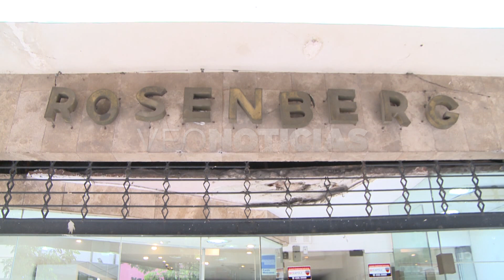Jonathan propietario de la Joyería asaltada